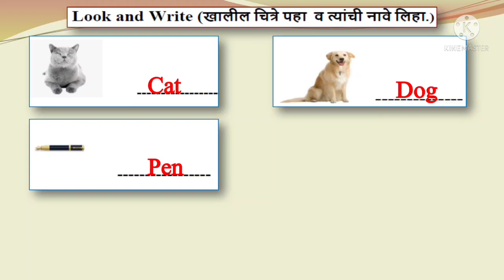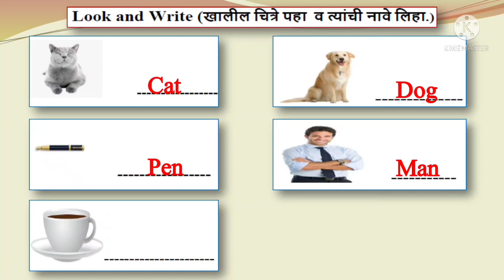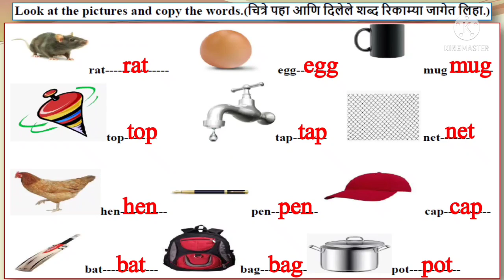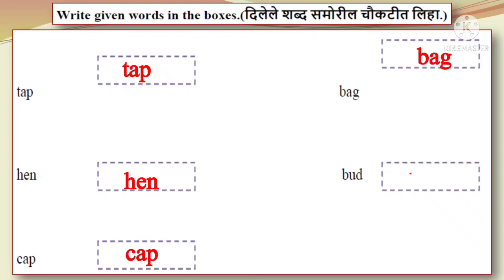Activity 29 | Bridge Course Std 2 English Day 29 | Bridge Course Class 2 Activity 29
Activity 29,
Bridge course Std 2 English Day 29,
Bridge course class 2 activity 29.